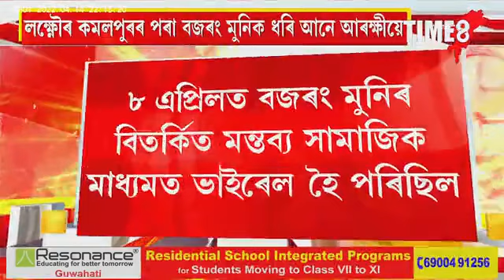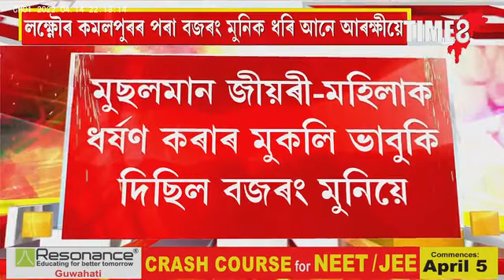বাবা বজৰং মুনিক গ্ৰেপ্তাৰ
ৰেহাই নাপালে বজৰং মুনিয়ে। মুছলমান মহিলাক ঘৰৰ পৰা উলিয়াই আনি ধৰ্ষণ কৰাৰ ভাবুকি দিয়া বজৰং মুনিক চোঁচোৰাই লৈ আনিলে আৰক্ষীয়ে, জে'ললৈ প্ৰেৰণ।